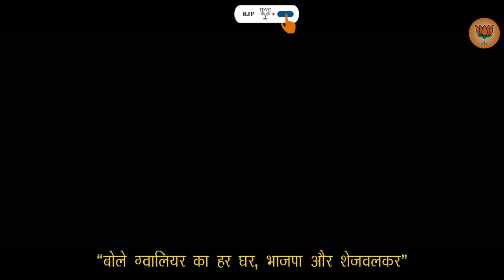BJP Theme Song - Vivek Shejwalkar Gwalior Loksabha Candidate